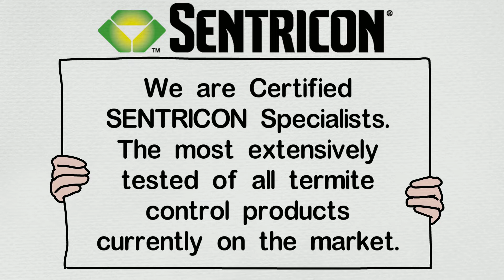Asian Subterranean Termites in SHADY BANKS, Florida - FREE Termite Inspection - Sentricon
Asian Subterranean Termites in SHADY BANKS, Florida

Known as the supertermite, the non-native Asian species are been found thru-out South Florida. They are spreading very fast and creating damage at speeds never seen before. A typical colony can host several million members traveling underground, burrowing up through homes and commercial buildings.

Our Services:
Sentricon Termite Baiting
Sentricon Systems
termite control products
termite control chemicals
termite control home remedy
termite control spray
termite treatment at home
termite control near me
termite treatment orange oil

Shady Banks is a neighborhood in Fort Lauderdale, Florida with a population of 969. Shady Banks is in Broward County and is one of the best places to live in ...